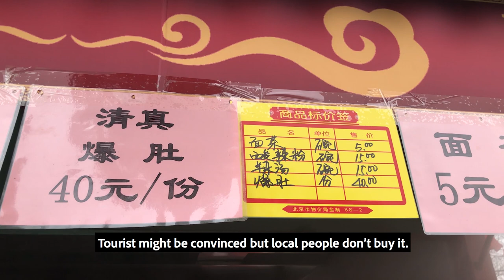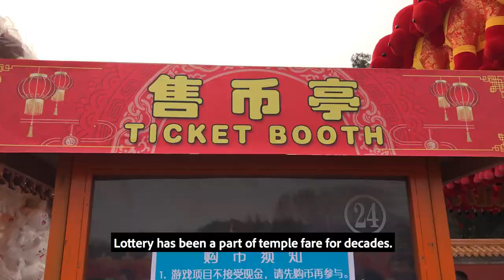2018 Chinese New Year the year of dog Temple Fair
the collection of footages is shot today in Temple of Earth, Beijing.